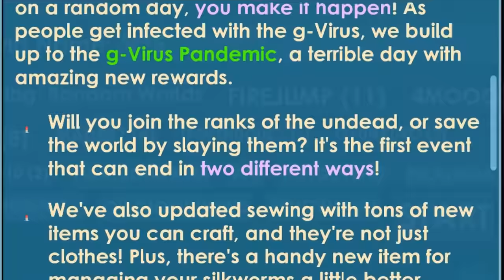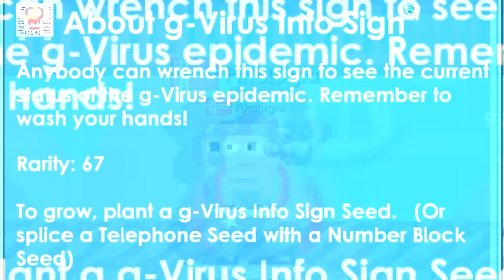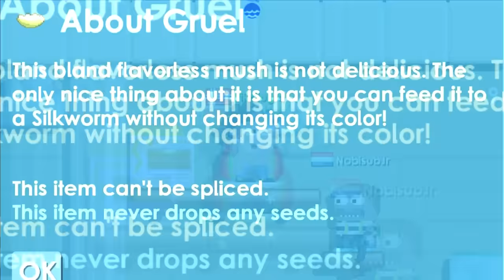Growtopia | Night Of The Sewing Dead (New Update!) GUIDE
➤ Telephone: Black Block Seed + Music Box Seed
➤ q-Virus Info Sign: Telephone Seed + Number Block Seed

↪ Growtopia Worlds: PIKALUGIA, PENGUFIST, PENGUJUMPS, PENGUVEND, PENGUBREAK